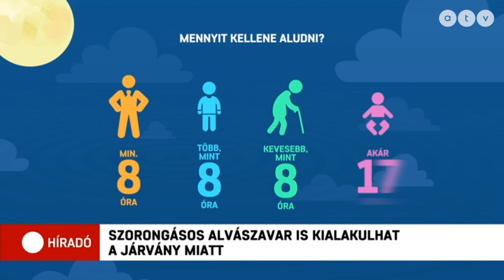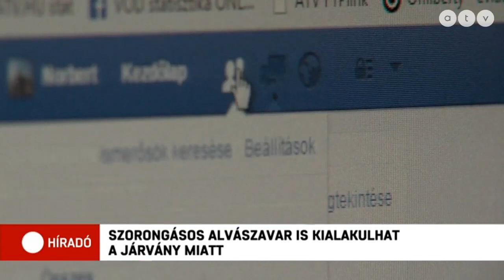Megsokszorozódott az alvászavaros fiatalok száma a járvány miatt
A Heim Pál Kórház alváslaborjának vezetője a 24.hu-nak azt mondta, náluk főleg kamaszkorú fiatalok érkeznek alvásgondokkal, de már 7–10 éves gyerekeket is kezelnek hasonló problémával.